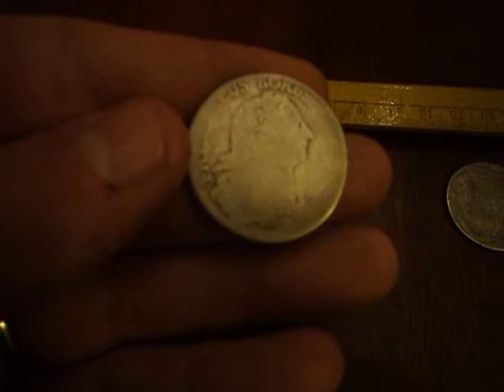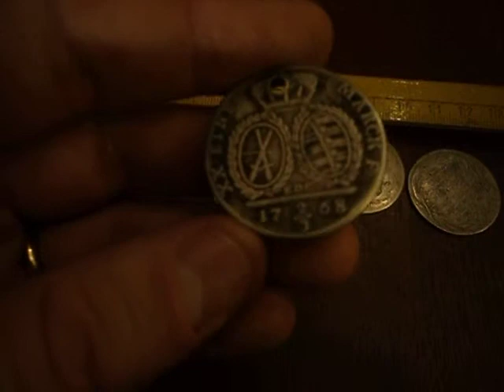Interesting antique silver coins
Some facinating silver finds, German 2/3 thaler coins and 1/3 of a thaler coins.

Not the kind of thing often found at such a great price "$35"

I have been randomly collecting silver coins over the past few years, so I was excited when I lucked onto these historical bits of silver.

As time goes on I will show some of my other interesting -on the cheap- silver finds.